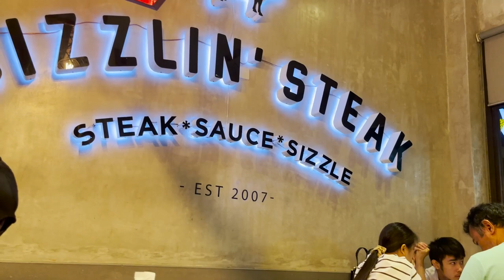SIYUT | SLEX TRIP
Model-modelan lang muna. Plus random clips.

For suggestions ng content or challenges open ang inbox and comment section namen.

 / msportiab

Thank you and see on our next vlog!